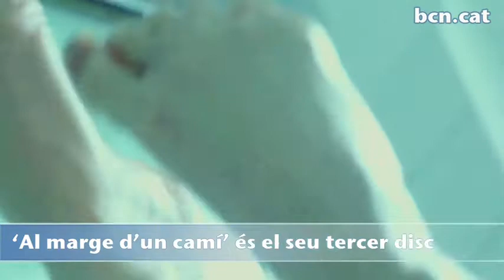El Sanjosex més introspectiu es queda 'Al marge d'un camí'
El músic empordanès ens parla del seu últim disc, el més reflexiu, profund i malencòlic de la seva trajectòria i ens confessa que ja està pensant en el proper treball. Més a